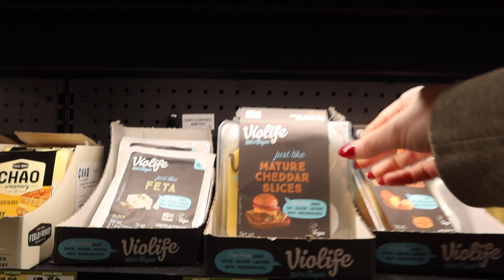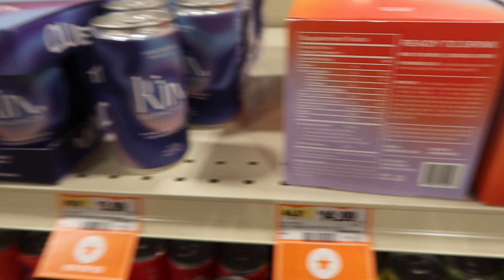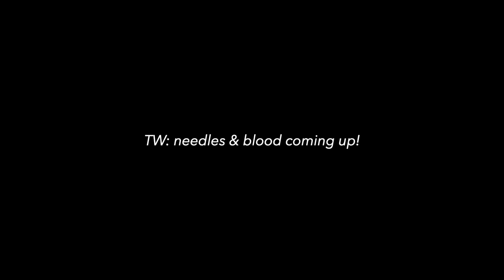few days in the life | come get lip filler with me, huge sprouts grocery haul, healthy dinner & more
a few days in the life vlog | come get 1 full syringe of lip filler with me (of course with a dental block lol), huge sprouts farmers market grocery haul, healthy vegan dinner idea, some chit chat, cleaning & more!
Gold chunky earrings
Leg Warmers